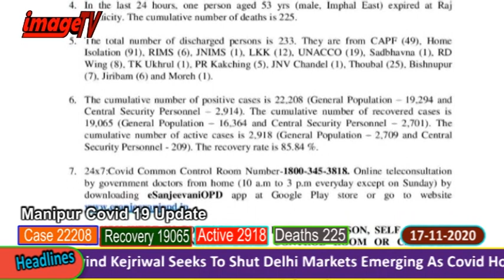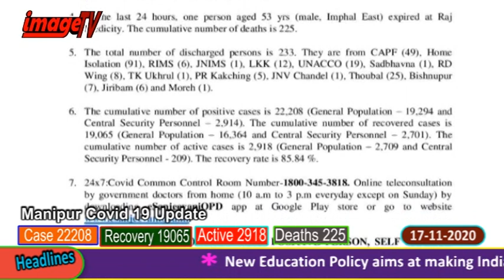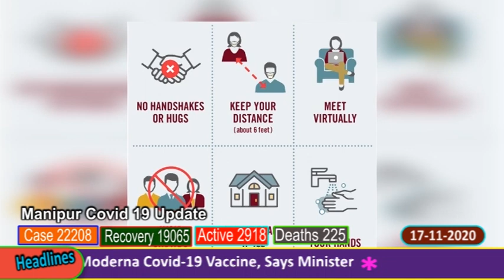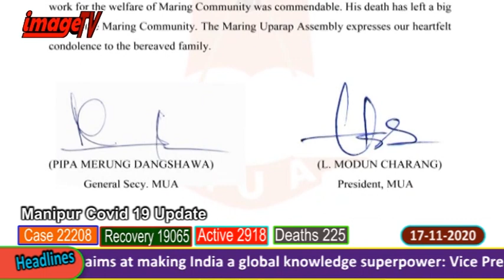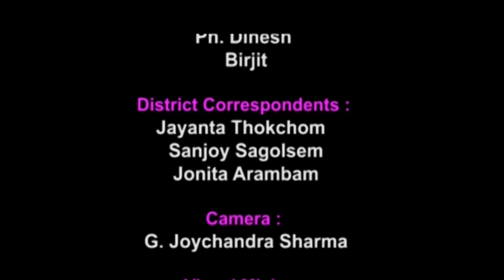Image Manipuri News 17th Novemver 2020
Image Paodam 17th Novemver 2020

News Reader : Uttamkumar Naorem